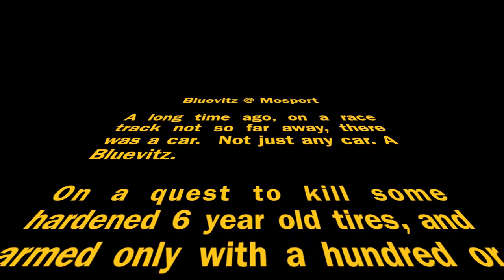Toyota Echo Mosport DDT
First lapping day in a few years.  Many more upgrades to the car including; the 6 speed transmission, rear TRD sway bar and custom rear springs.